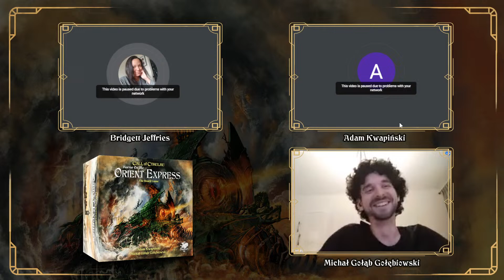Ask Me Anything with the designers of Horror on The Orient Express: The Board Game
Live chat with Adam Kwapiński and Michał Gołąb Gołębiowski - the designers of Horror on the Orient Express: The Board Game, a brand new tabletop adventure from Chaosium, currently live on Kickstarter. Ask Me Anything form of this interview, hosted by Chaosium's Bridgett Jeffries, means that live participants can take the role of interviewers. Join us to hear more about the process of designing this immersive co-op adventure in the world of Call of Cthulhu.